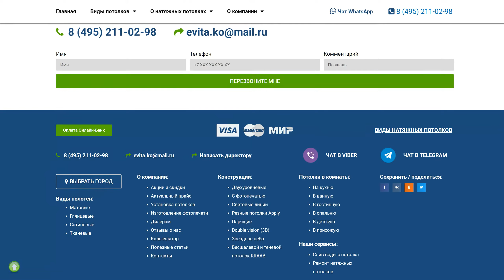Натяжные потолки в Москве